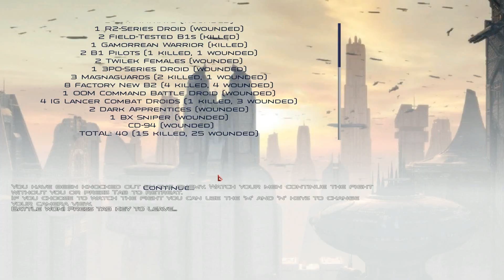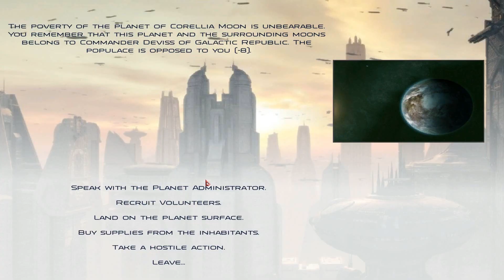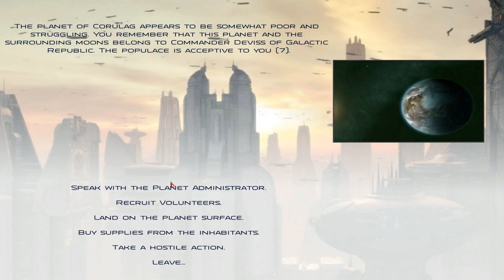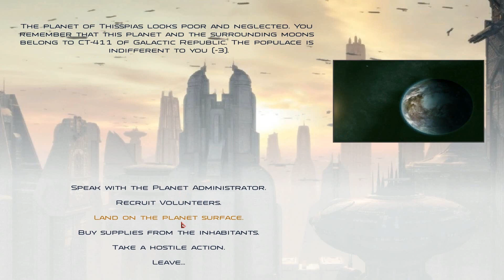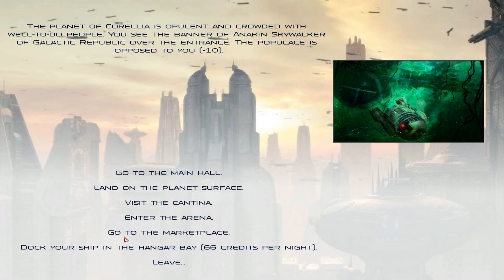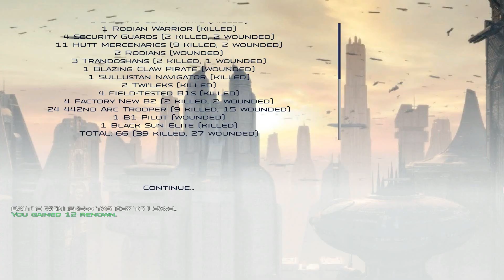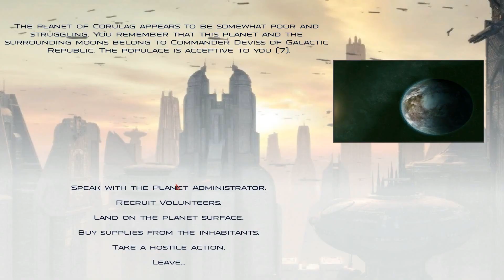Secura's Bloodlust - Clone Wars Conquest 14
Could this be? Is Star Wars Conquest back?!? YES! But this time it is set during the Clone wars as Konoa, born and bred into the clone army sets out on a unforgettable adventure! He will face many enemies as he will build up his massive and powerful clone army. He will fight and conquer in the name of Master Yoda and the Republic!!